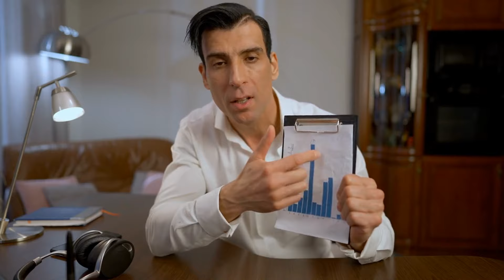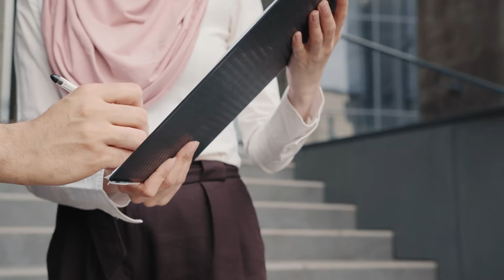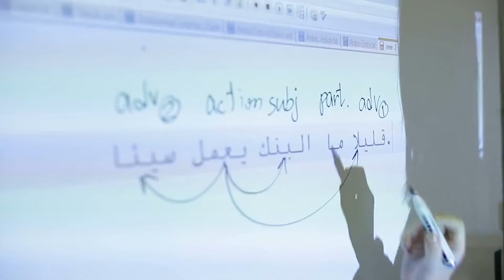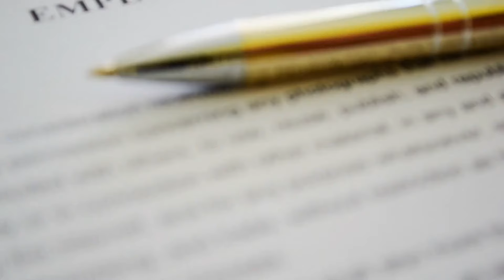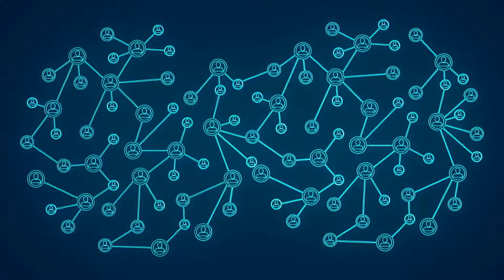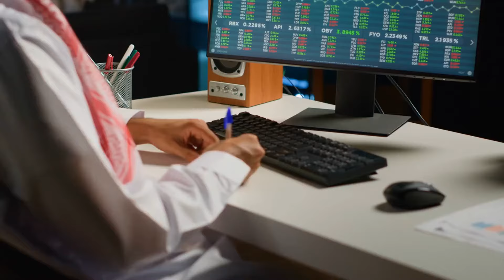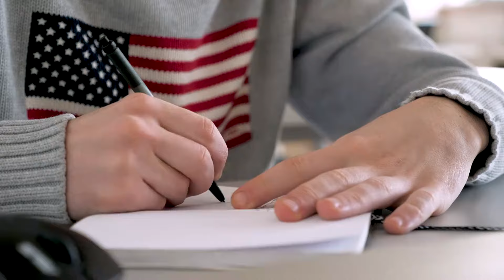Why Expat Life in the Middle East is ACTUALLY GREAT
Discover the unexpected joys of expat life in the Middle East in our latest video, "Why Expat Life in the Middle East is ACTUALLY GREAT." Join us as we delve into the unique expat culture that thrives in this vibrant region, sharing firsthand experiences and insights from expat interviews. Whether you're considering moving abroad or are already part of the expat community, this video offers valuable expat tips and advice to enhance your journey.

Experience the diverse lifestyle that cities like Dubai offer, from rich traditions to modern conveniences, showcasing why so many choose to call this place home. Our expat vlogger navigates the challenges and triumphs of expat living, providing a candid look at what life really entails.

If you're curious about living abroad, this video will inspire you to embrace the expat experience and explore the wonders of the Middle East. Don't miss out on our engaging expat journey and learn how to make the most of your time as an expat in this fascinating region. Tune in for an informative and entertaining exploration of expat life!